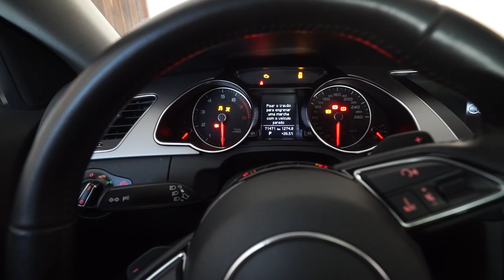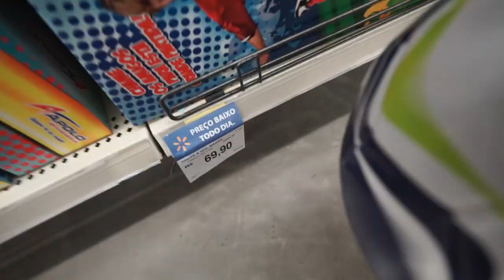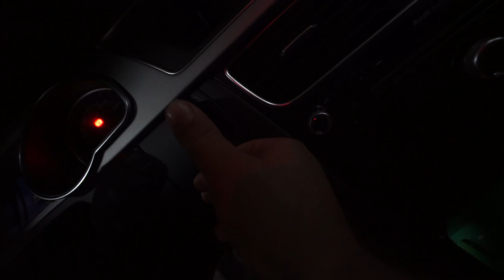CAIXA COM PRESENTES PARA MEU CACHORRO